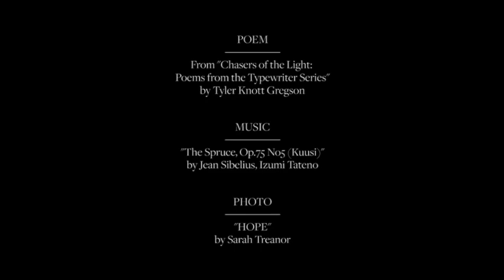Eva Green, "Chasers of the Light: Poems from the Typewriter Series"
Eva Green Reads A Poem For Her Friend Mariana

Read and recorded by Eva Green
Edited by Michel Marny
A big thank you to Roisin Carty

POEM
From "Chasers of the Light: Poems from the Typewriter Series" by Tyler Knott Gregson

MUSIC
"The Spruce, Op.75 No5 (Kuusi)" by Jean Sibelius, Izumi Tateno

PHOTO
"Hope" by Sarah Treanor

Released by EvaGreenWeb on March 28, 2020